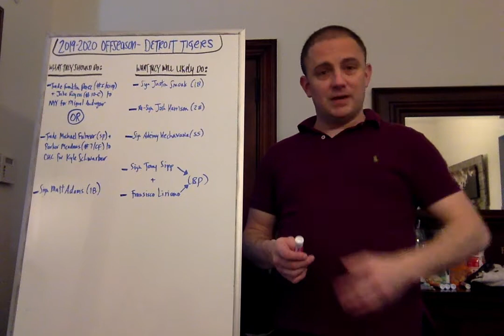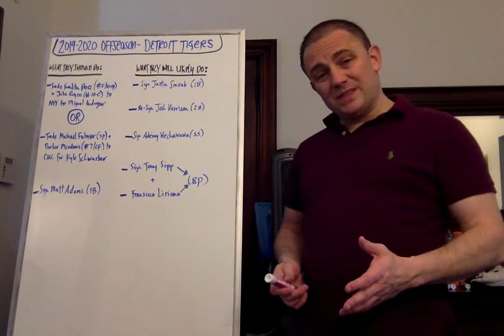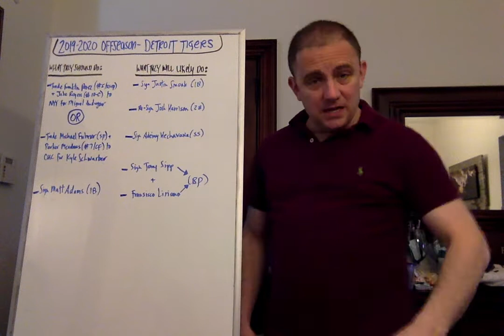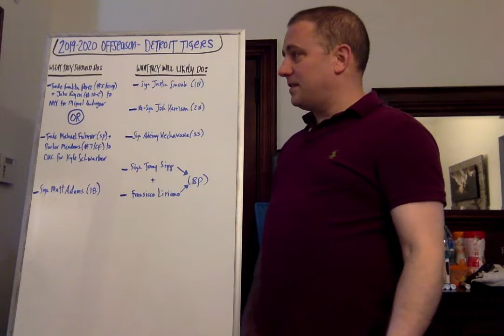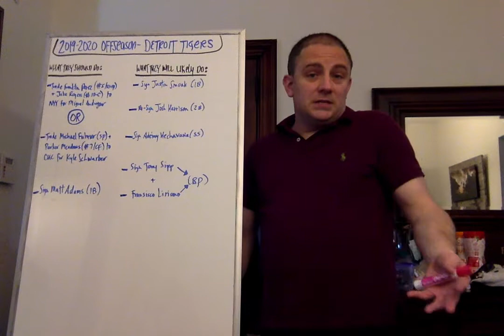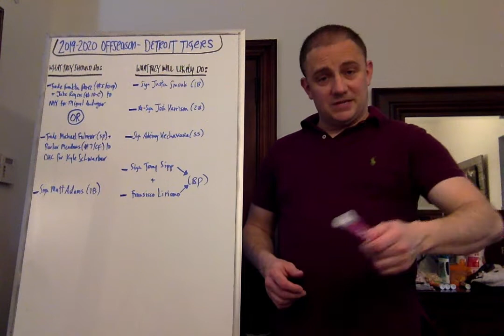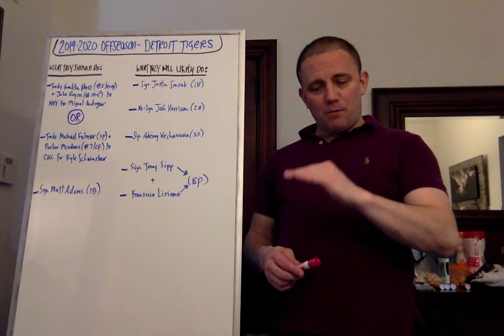DETROIT TIGERS 2019-2020 OFFSEASON PREDICTIONS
THIS CHANNEL IS FOR YOU IF YOU ARE A BASEBALL FAN.

If you want other great videos on free agent predictions/rumors, contract sizes/predictions, Houston Astros cheating scandal, and other specific Team offseason videos, click the Subscribe button and the bell next to it. You will have immediate access to the ones I have put forth already and know about every time I put a new one out (which I do every few days)